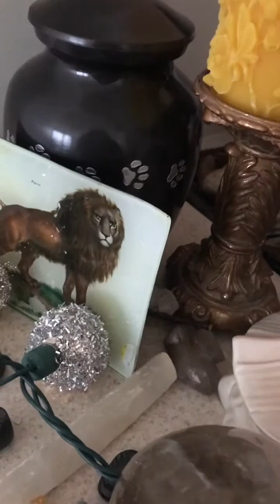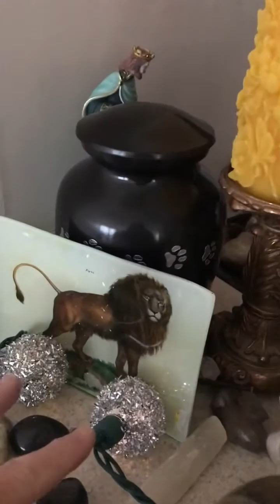CHANNELED MESSAGE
Filmed on 3/19/21. I thought this was an amazing channeling, the way I was guided what to aim at and see how what I was aiming unfolded with the channeled message, absolutely BEAUTIFUL!
C Nicole @BeyondTheSpectrum